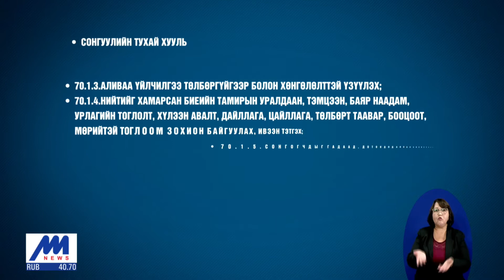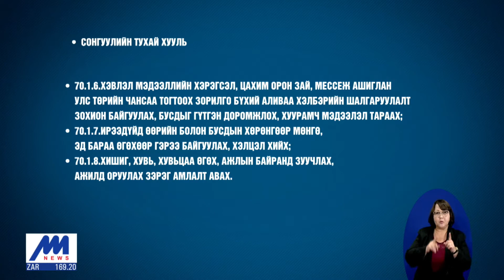Нам, эвсэл, нэр дэвшигчид сонгогчдод мөнгө, эд зүйл тараах хориотой /2020.06.11/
УИХ-ын сонгуультай холбогдуулан "Цагийн хүрд" хөтөлбөр сонгогчдын боловсрол сэдвээр цуврал сурвалжилгаа бэлтгэн үзүүлж байгаа билээ. Энэ удаа сонгуулийн сурталчилгааны явцад хориглох зүйл сэдвийн хүрээнд дараагийн сурвалжилгыг бэлтгэлээ.